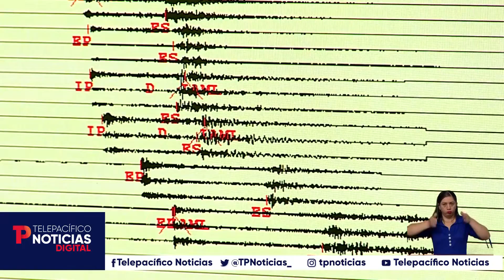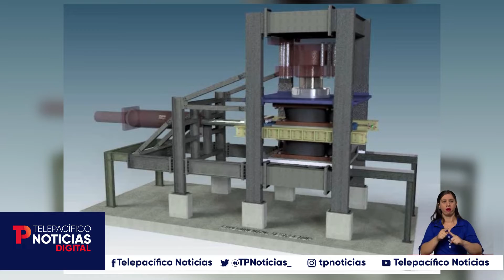En Cali lideran nuevos aisladores sísmicos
Cali | La Universidad del Valle lidera los estudios para crear nuevos aisladores sísmicos que pueden ayudar a a prevenir los diferentes riesgos de daños estructurales con productos originalmente creados en Colombia.